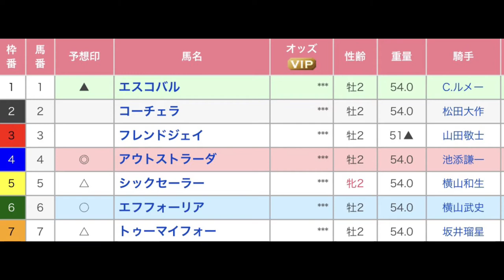アウトストラーダ 札幌新馬戦に現る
目指すはマイル王かダービー馬か？それとも古馬になってから秋天を始め中距離G1総ナメか？